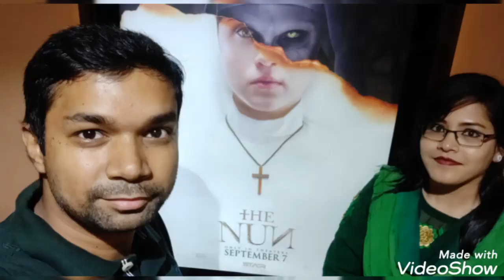Our 7th Anniversary 💕 💕